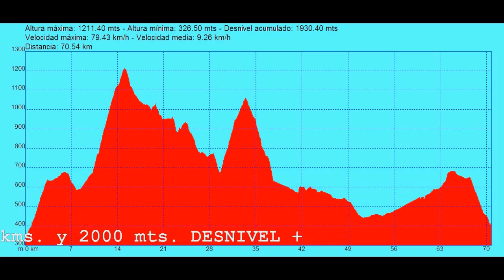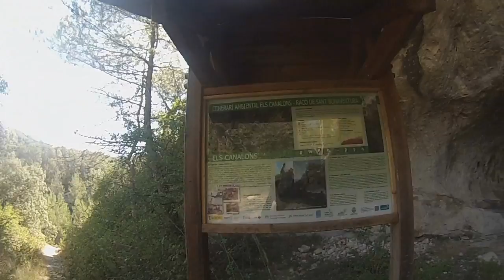Agullent-Font Roja 13-7-14 QUIQUE TORRO